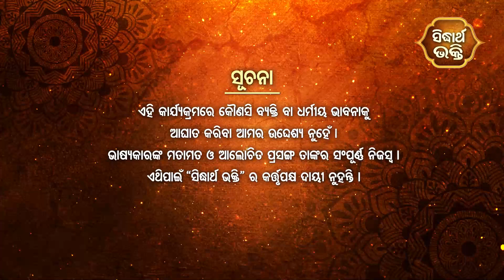ଜାଇଫୁଲ ମାଳିକା (ବିଶ୍ୱର ଭବିଷ୍ୟବାଣୀ ) Jaiphula Malika - Ep -305 | Baba Dibakar Dash | Sidharth Bhakti